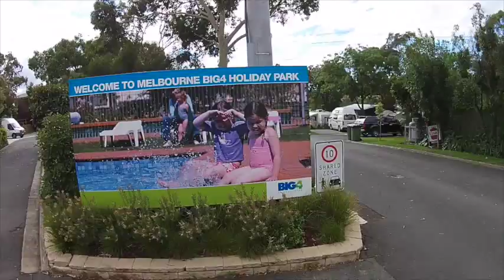Introducing Melbourne BIG4 Holiday Park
Take a tour of Melbourne BIG4 Holiday Parks in Melbourne, VIC.
For more information and to book your next holiday at Melbourne BIG4 Holiday Park,
Experience Melbourne at Melbourne BIG4 Holiday Park! The park features a range of cabin accommodation, powered, unpowered and ensuite sites amongst shady trees and gardens. Enjoy the many other facilities that Melbourne BIG4 Holiday Park has to offer including the solar heated pool and heated spa, heated amenities, free BBQ's, games and TV rooms, camp kitchen, playground, Wifi and free in-house movies.
Melbourne BIG4 Holiday Park is only 9km from the CBD and is the perfect accommodation with easy access to Melbourne Airport, shopping, Spirit of Tasmania, Melbourne Sporting Grounds and Melbourne's city centre.